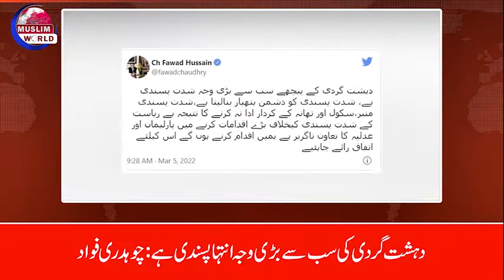Weekly Headlines Urdu News Bulletin | Muslim World Media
Weekly Headlines Urdu News Bulletin | Muslim World Media [ہیڈ لائنز ہفتہ وار اردو نیوز بلیٹن مسلم ورلڈ میڈیا]

پاکستان مخالف قوتوں کے اقدامات | پاکستان کی معاشی ترقی اور دشمن | خواتین کے حقوق اور پاکستان | سیکیورٹی فورسز کا آپریشن اور دہشت گردوں کی ہلاکت | روس یوکرین جنگ اور تازہ ترین صورت حال | سعودی عرب اور کرونا وائرس پابندیاں

🤝🏻 Follow the Muslim world on